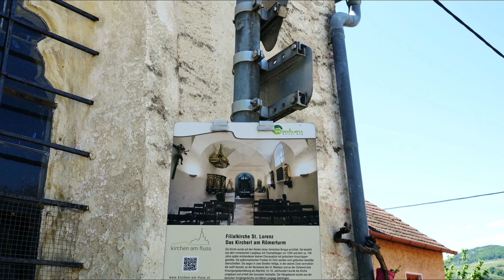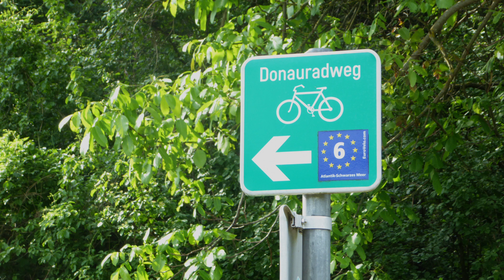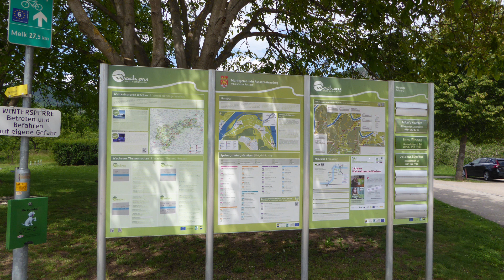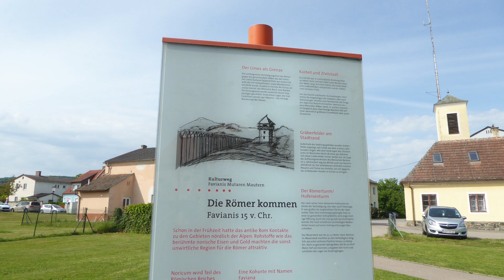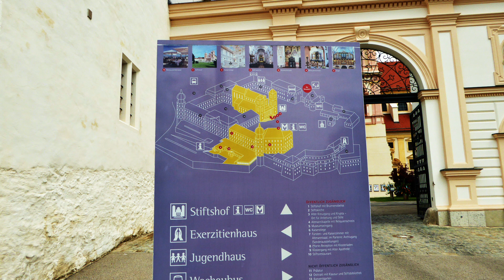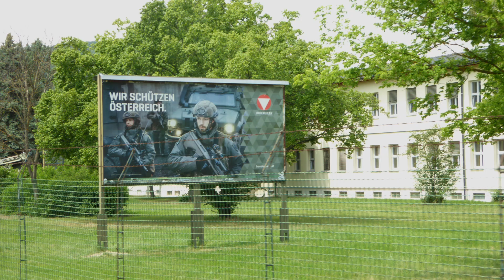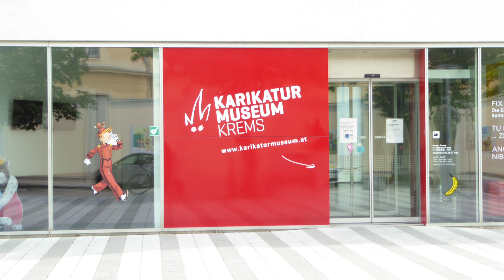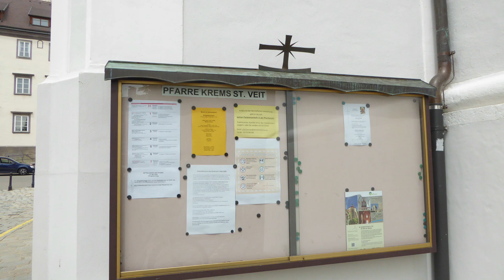Von Weissenkirchen über Göttweig nach Krems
Begeiten sie Pfarrer Pichler bei der Radtour von Weissenkirchen zum Stift Göttweig und weiter nach Krems. Eine Frühligs-Radtour am Südufer der Donau durch die Wachau, die viel kulturelle und landwirtschaftliche Schönheiten zu bieten hat.